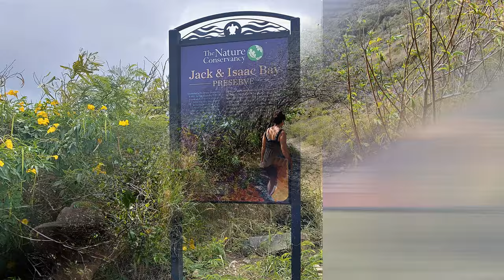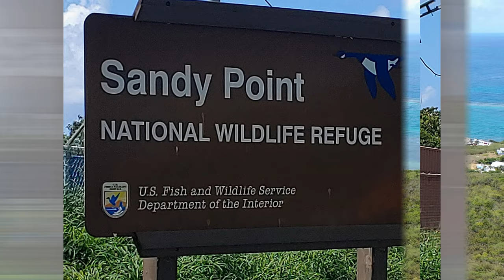ST. CROIX 🌟 EVERYTHING 🌟 PERFECT GETAWAY🌟